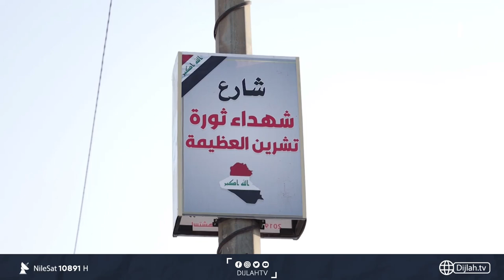الكوت .. افتتاح شارع يحمل اسم "شهداء ثورة تشرين العظيمة"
10891📺 افقي
10892📺 افقي
10893📺 افقي